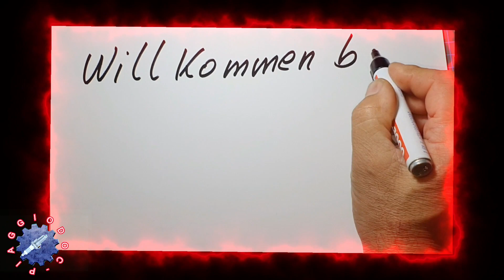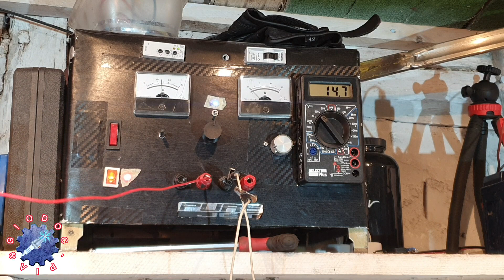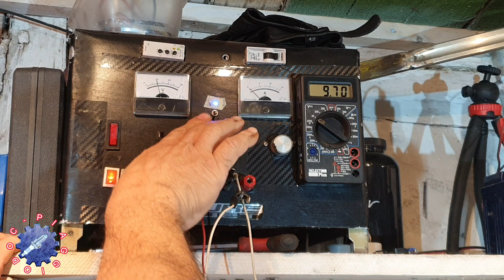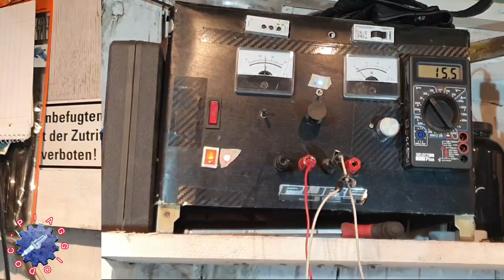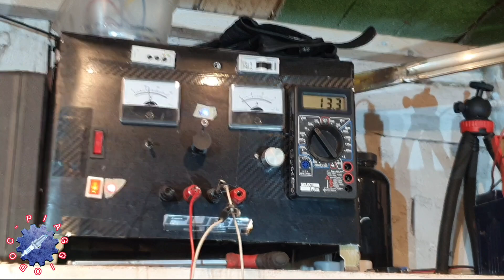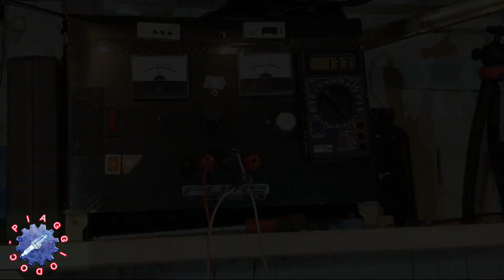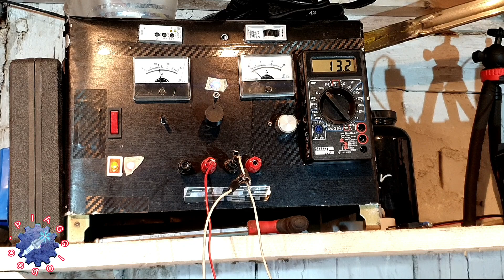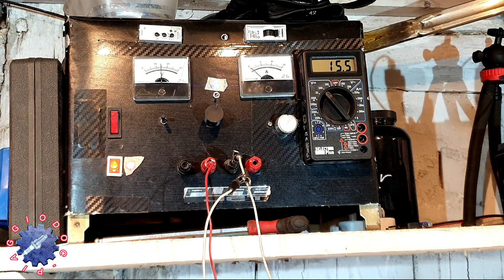✅ MEINEN POWER NETZTEIL 💥💥🌟 AMPERE OHNE ENDE 💥💥 🔩🪛💪🛠